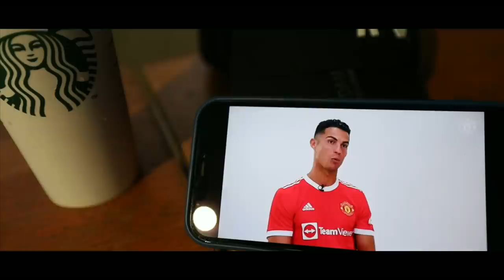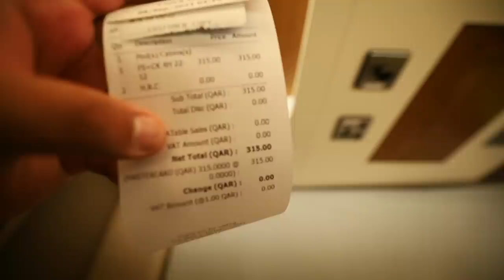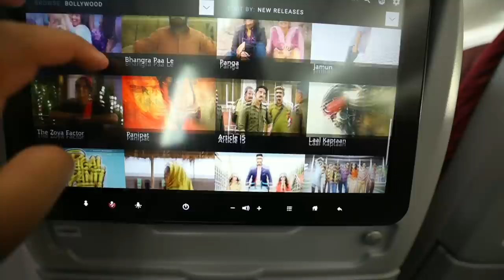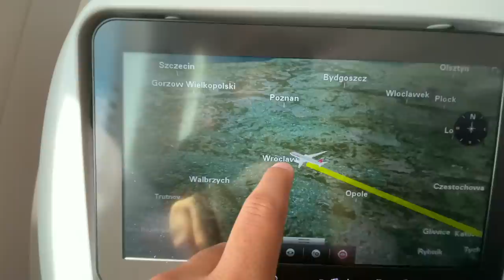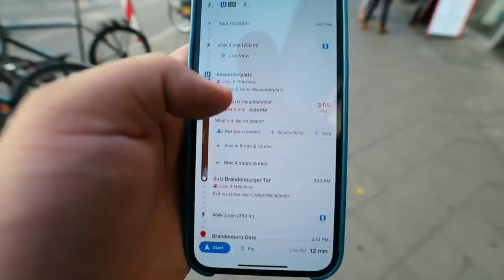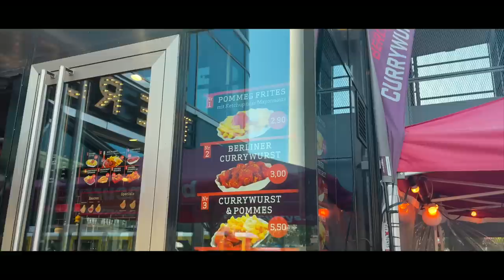Journey from India to Germany ! | Delhi to Berlin| Berlin Vlog Hindi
After spending more than a month in Delhi , I finally went back to Poland via Berlin, Germany. In this vlog, I covered some of the most famous attractions of Berlin like Alexander Platz , Brandenburg Gate, Reichstag Building etc.

BEST PLACES TO GET MUSIC FOR YOUTUBE -  ( All of the music in my videos comes from here only)
1) ARTLIST (Get 2 extra months for free on annual subscription with my link)